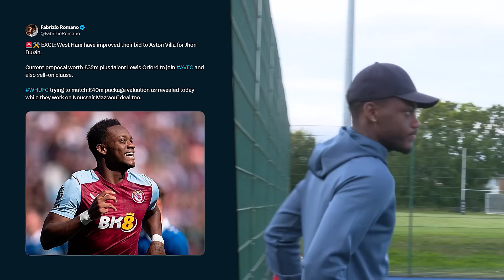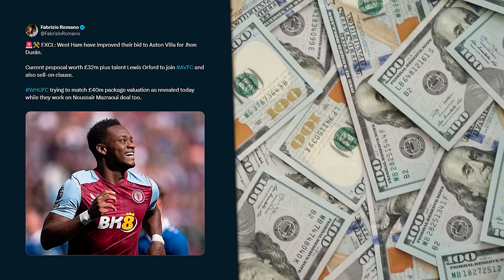COLOMBIANO ROMPERIA EL MERCADO 40 MILLONES OFERTA CONFIRMADA l BORJA GOLAZO y RECORD